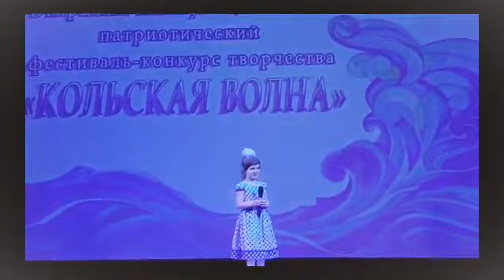уч. номер 0805-4-в Верхолёзова Софья Андреевна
Конкурсант: Верхолёзова Софья Андреевна
Город, страна, наименование организации, направляющей участника: Мурманская область, город Полярные Зори
МБУК Городской Дворец культуры детский театр «Солнышко»
Возрастная категория: 5-8 лет
Номинация / Направление : Вокальное творчество
Название конкурсного номера (работы): Песня "Отмените войну"